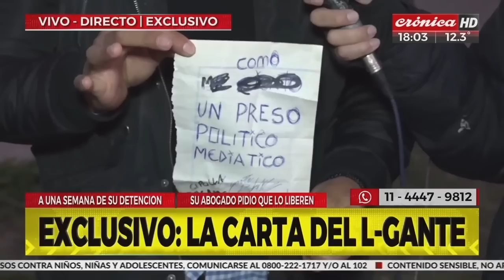Cipolla: "L-Gante es un preso político"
El abogado defensor del músico habló con los medios al igual que la madre del trapero. Alejandro Cipolla afirmó que con la probación legal que hay ninguna otra persona estaría detenida.